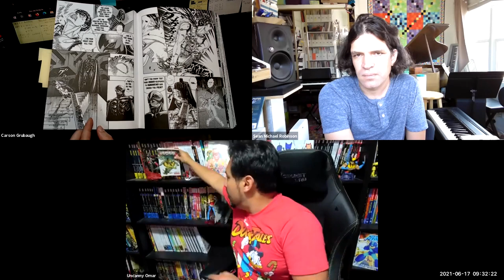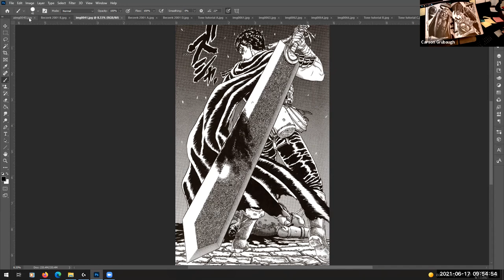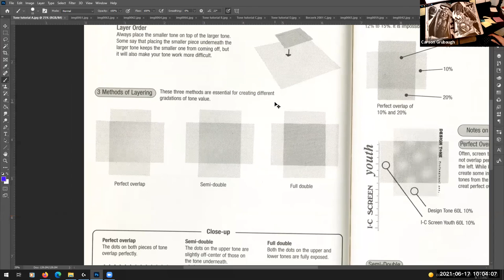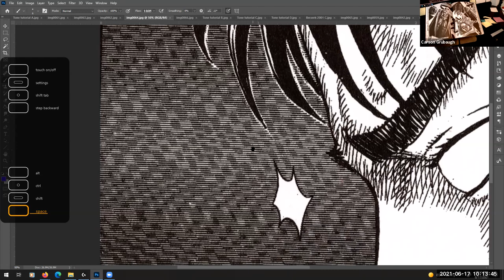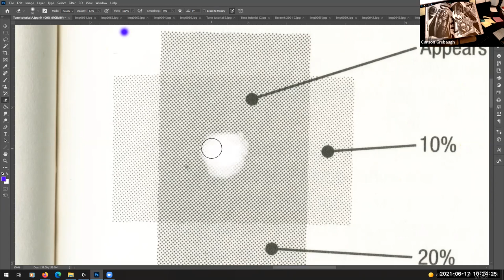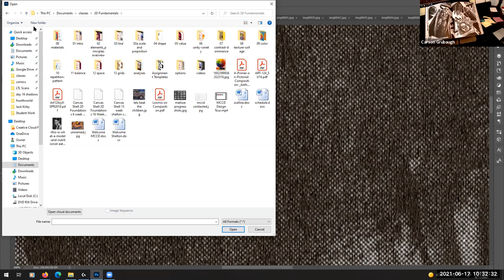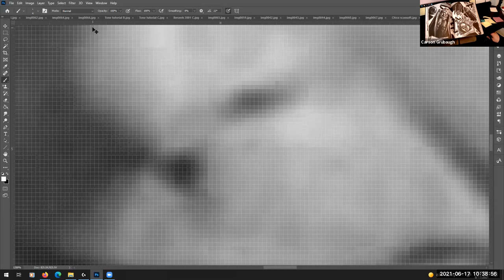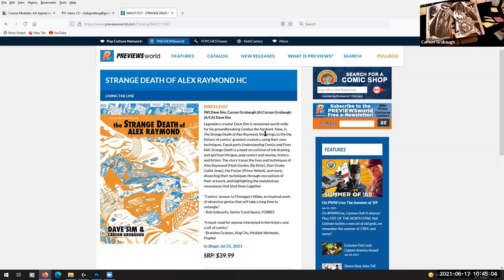Berserk Deluxe Vol. 1 Review/Reaction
Sean Robinson and Carson Grubaugh of Living the Line are joined by special guest star The Uncanny Omar of Near Mint Condition, to take a deep dive look into the first omnibus edition of one of his all-time favorite books, Kentaro Miura's Berserk.

Berserk Deluxe Edition Volume 1
Strange Death of Alex Raymond